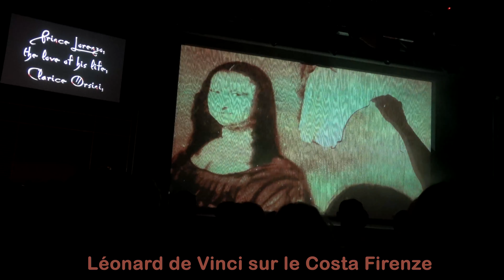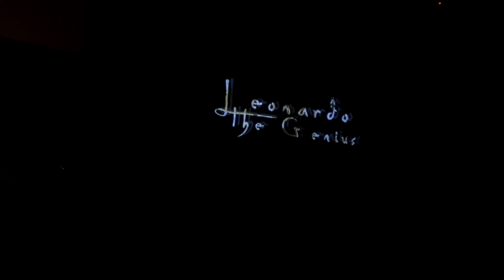[08] NORVEGE | COSTA FIRENZE | CROISIERE JUIN 2023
Geiranger est un village situé dans l'ouest de la Norvège, au pied du fjord Geirangerfjord.. Une partie de la route de montagne escarpée Trollstigen serpente dans le village et rejoint le belvédère de Flydalsjuvet, qui offre une vue sur le fjord. Les cascades du fjord, notamment les Sept Sœurs, le Suitor et le Voile de la Mariée, sont visibles en bateau. ― Google

 LE DALSNIBBA dans les Alpes Scandinaves
. Le Dalsnibba (1476 m) est un sommet de Norvège situé
dans les Alpes Scandinaves, en surplomb du village de
Geiranger et de son fjord. Accessible jusqu'au sommet
par une route à péage, le Dalsnibba constitue un
panorama sur le fjord de Geiranger et sur les sommets
voisins que viennent contempler de nombreux touristes.
 (Wikipédia)

Hellesylt est un petit village, faisant partie de la
municipalité de Stranda. En 2007, sa population était de
600 habitants. Hellesylt se trouve au fond du
Sunnylvsfjord, branche du Storfjord, dont une
branche plus connue, le Geirangerfjord. Le village est
entouré de montagnes et de vallées. (Wikipédia)

Images et Montage : A. BENSADAT